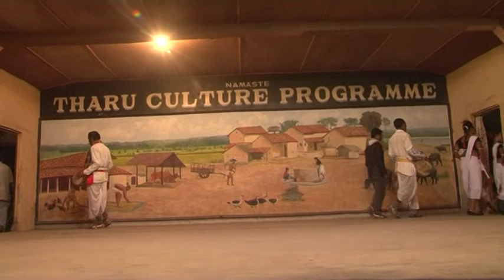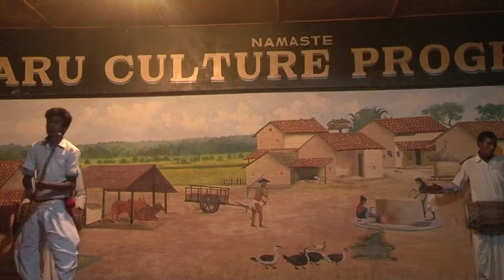Tharu Cultural Dance